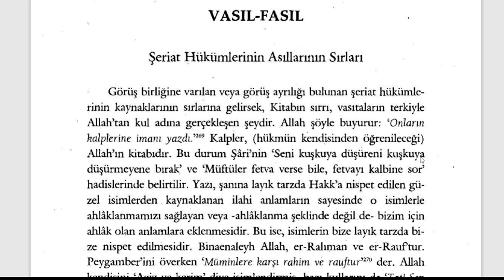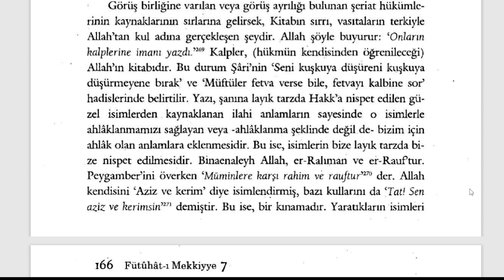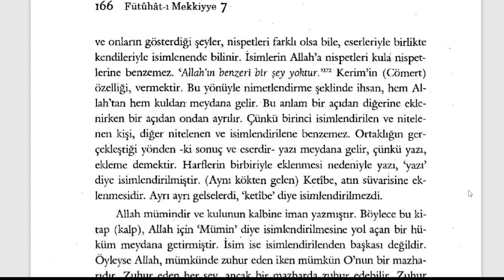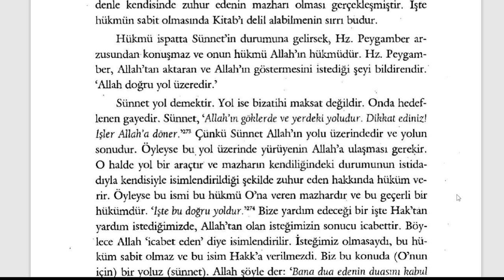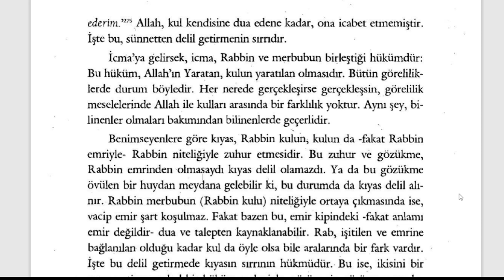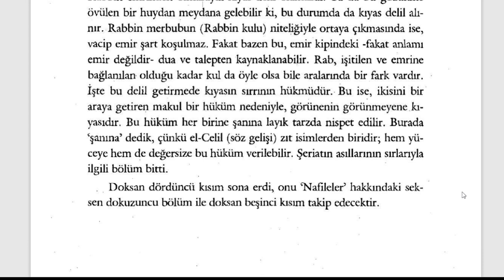Fütuhât-ı Mekkiyye - Şeriat Hükümlerinin Sırları (13. Sifr 94. Kısım)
SEKSEN SEKİZİNCİ BÖLÜM
Şeriat Hükümlerinin Asıllarının Sırları
🕘Okunan Yerler:

00:00 VASIL-FASIL Şeriat Hükümlerinin Asıllarının Sırları

Kısa kısa notlar:

*Onların kalplerine iman yazdık
*Müftüler fetva verse bile, fetvayı kalbine sor
*Sünnet yol demektir. Yol ise bizatihi maksat değildir.

Fütuhât-ı Mekkiyye Sesli Kitap (Tamamı)